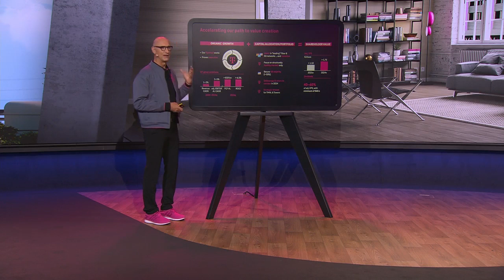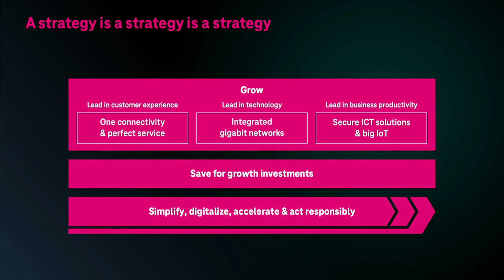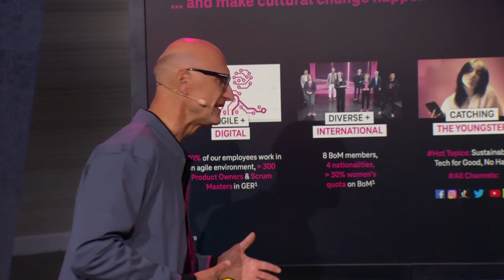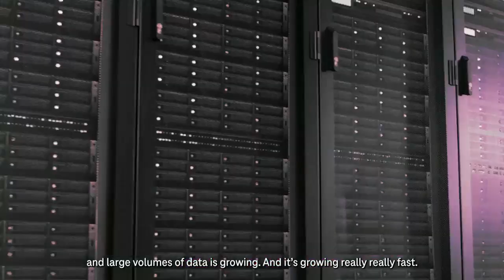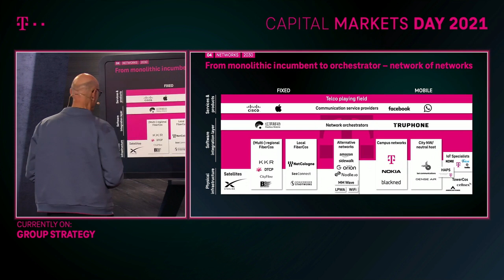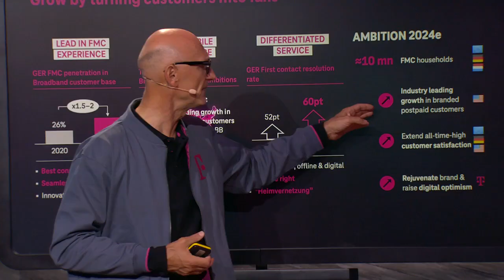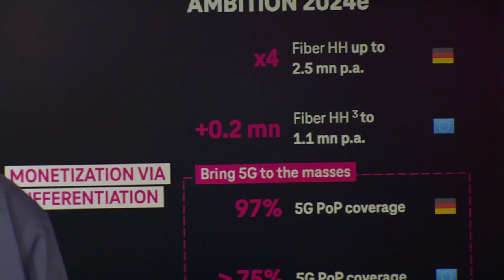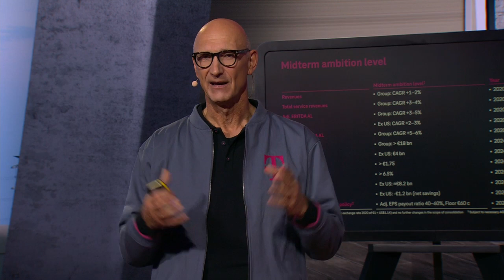1. Tim Höttges on Group Strategy & Q&A – Deutsche Telekom's Capital Markets Day 2021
Tim Höttges, DT's Chief Executive Officer (CEO), presents the achievements since the previous CMD 2018, the strategy and midterm ambitions.

To download the presentation for this and all the other sessions, the transcript and the media release please

The link for the previous CMD 2018 video of Group Strategy's Q&A can be found